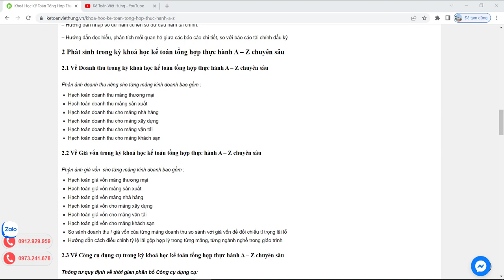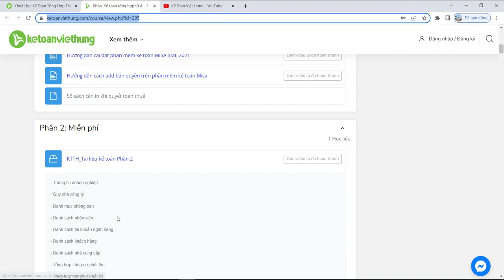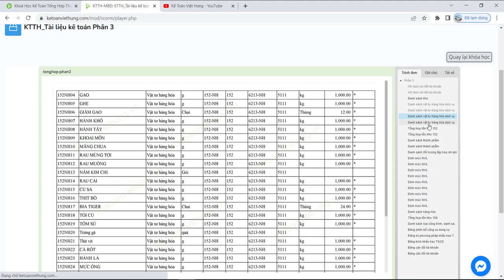Khóa học kế toán tổng hợp thực hành A - Z chuyên sâu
Khóa học kế toán tổng hợp thực hành A - Z tại Kế Toán Việt Hưng chuyên sâu tất cả các loại hình doanh nghiệp sản xuất, dịch vụ, khách sạn...

- Hoàn tiền: 100% nếu không hài lòng.
- Thời gian học: Vô cùng linh hoạt từ 8h30 - 23h00.
- Số buổi học: Không giới hạn.
- Giáo trình động: Cập nhật liên tục trên website.
- Chứng từ sống: Thật 100%.
- Giáo viên: 100% kinh nghiệm trên 3 năm.
- Hỗ trợ miễn phí: trọn đời.

1. Các khóa học KẾ TOÁN DOANH NGHIỆP

2. Các khóa học KẾ TOÁN HÀNH CHÍNH SỰ NGHIỆP

3. Các khóa học LÝ THUYẾT KẾ TOÁN

4. Các khóa học KẾ TOÁN THUẾ

5. Các khóa học KẾ TOÁN TỔNG HỢP

6. Các khóa học KẾ TOÁN QUẢN TRỊ